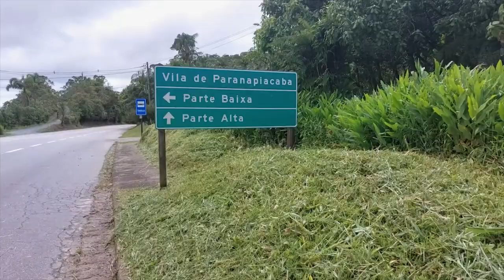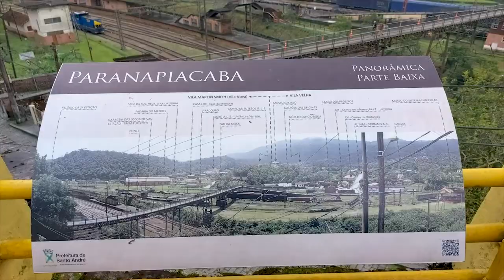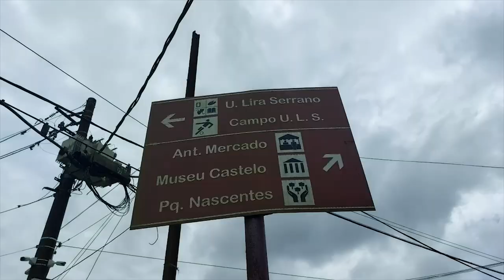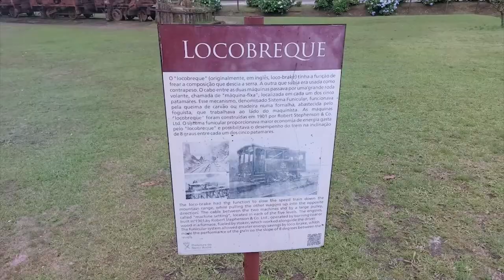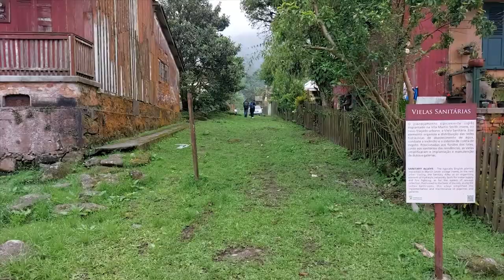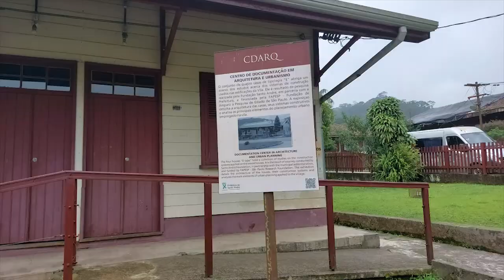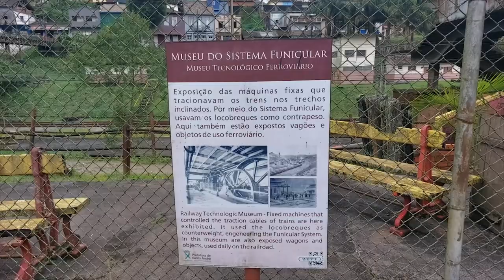O QUE FAZER NA VILA DE PARANAPIACABA ?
Esta é uma das duvidas mais recorrentes entre quem visita a Vila de Paranapiacaba. E neste vídeo irei mostrar diversos pontos turísticos dentro da vila.
Uma dica importante, se puderem visite a Vila de Paranapiacaba aos finais de semana, pois e quando os atrativos se encontra aberto para visitação.